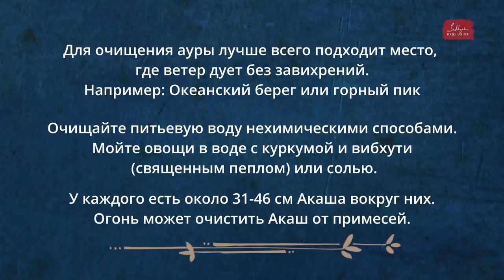Легкость и свобода в теле: 3 способа естественного очищения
Поддерживая организм в чистоте, нам намного проще ощущать легкость и свободу. Но как это сделать? Садхгуру рассказывает о простых способах очищения, которые нам дарит сама природа.